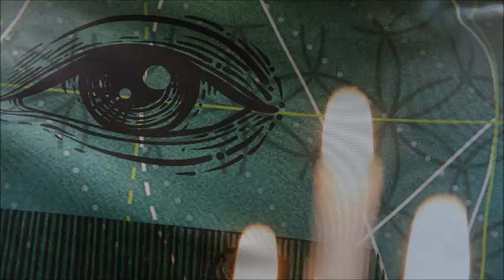Entrevista ao Grão Mestre João Pestana Dias